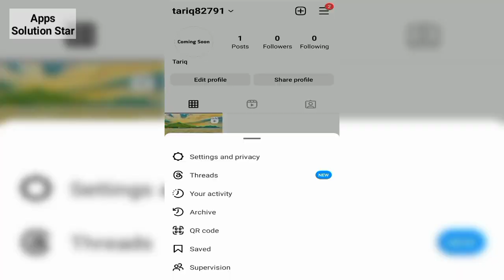How To Make Instagram Account Private (2023)-Full Guide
If you want to make instagram account private, keep watching the video till the end .it's very simple and easy process.